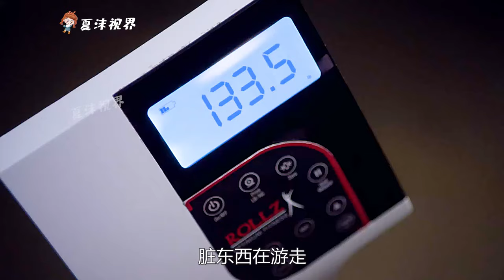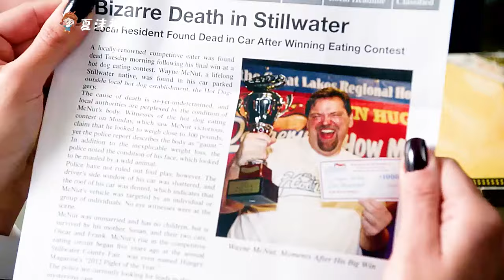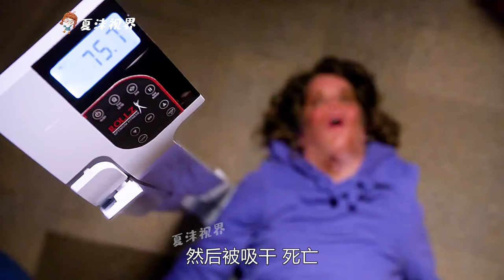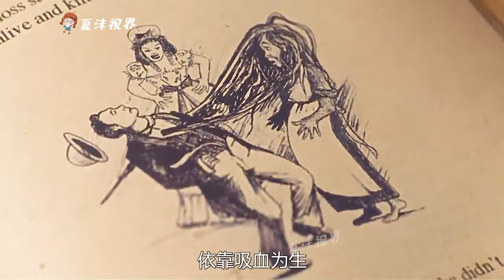檸檬成精了，上面長了個眼睛，就要統治世界！ 奇幻片《檸檬惡魔》。 奇幻片。 短片，解說，搞笑，動作，喜劇，獵奇，奇幻，電影，科幻，short film